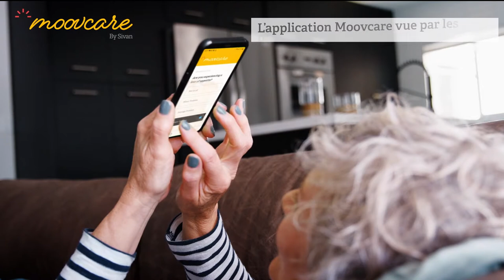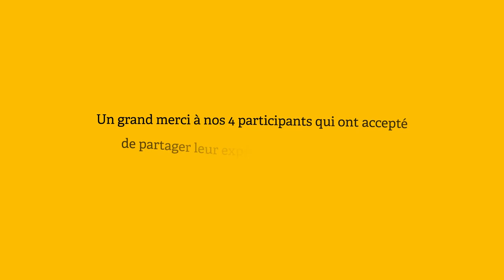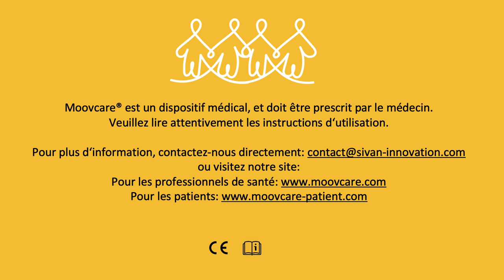L'application Moovcare vue par les patients atteints d'un cancer du poumon